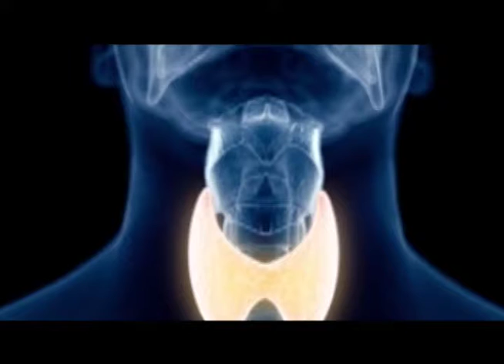Cápsula del Día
Laringitis aguda.